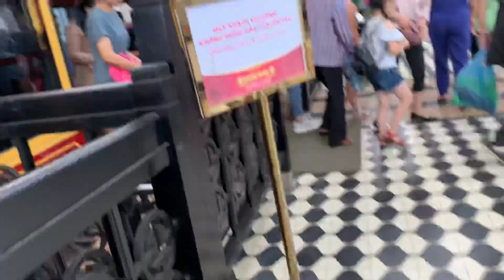ファンシパン山登頂！ロープーウエイから眺める景色は本当に絶景だった！【オーストラリア⇔ベトナム⑦】Fansipan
今回はベトナム北部に位置するsapaという観光地に行ってきました！

 中でも、東南アジア(詳細)にある山の中で1番標高の高いファンシパン山に登りました！

この山は標高が3,000mを超えますが、なんと全ての行程でロープーウエイやケーブルカーで登れてしまうお手軽な山です。

ぜひ一度行ってみて下さい！

①ブリスベン→クアラルンプール
マレーシア航空 MH134

②クアラルンプール→ハノイ
マレーシア航空 MH752

③ハノイの花市場

④ハノイ→ラオカイ
スリーピングバス

⑤中国とベトナムの国境へ

⑥ベトナムの避暑地サパ

⑦ファンシーパン山

⑧サパ→ハノイ
リムジンバス

⑨ハノイ→クアラルンプール
マレーシア航空 MH753

⑩クアラルンプール→ブリスベン
マレーシア航空 MH135